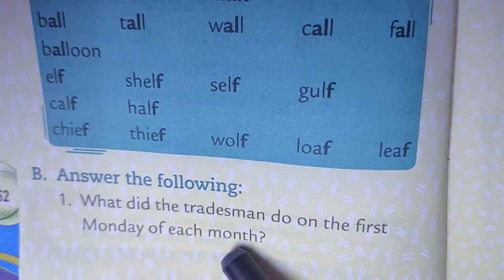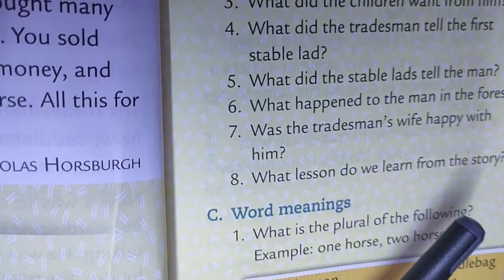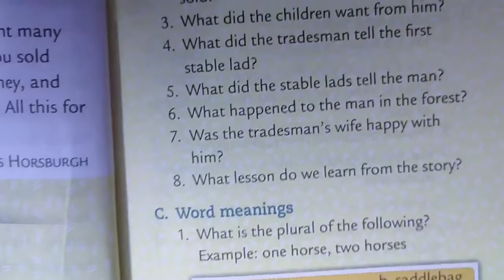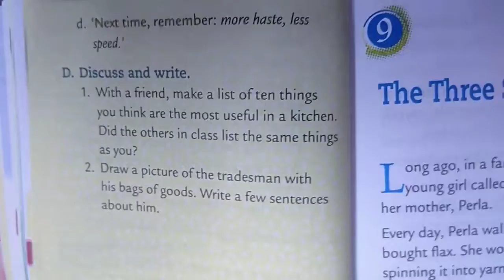English Literature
Ch 8, The Nail ,Question Answer and objectives